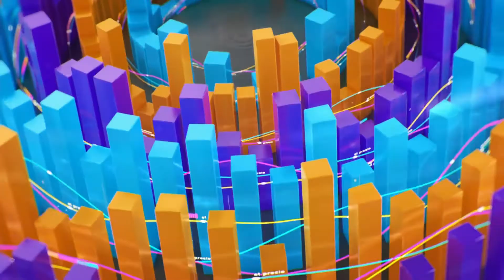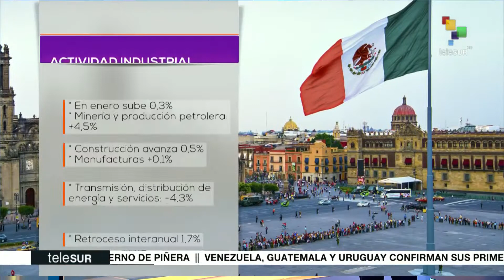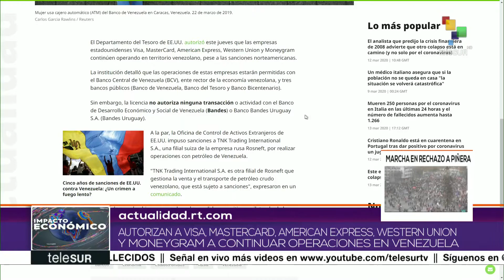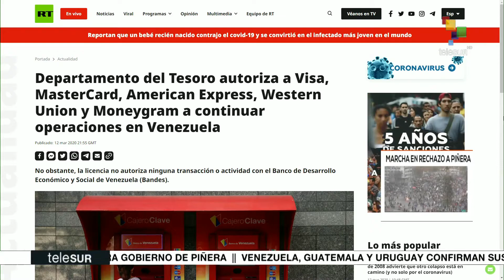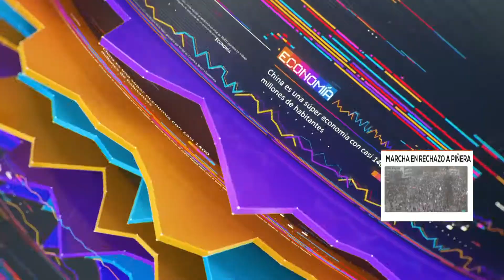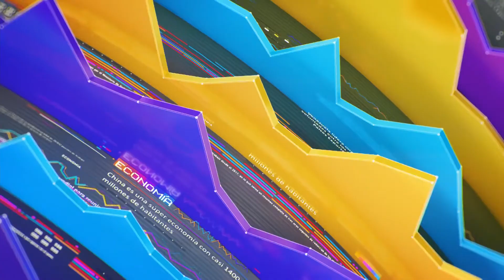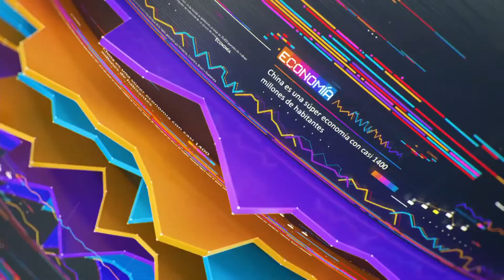Impacto Económico: Medidas de ajuste en Uruguay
En Contexto: Vuelta de Ecuador al FMI UE: apoyo ante COVID-19